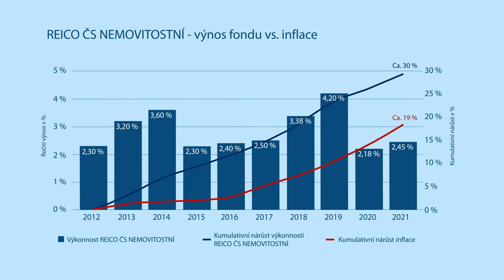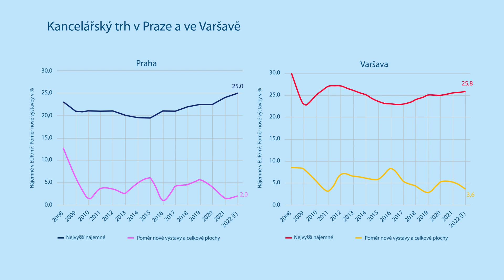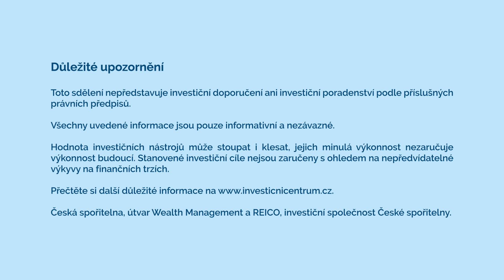Aktuální dění na nemovitostním trhu: Tomáš Jandík